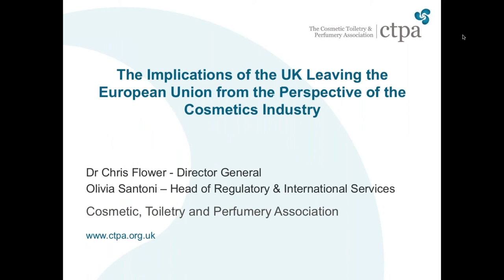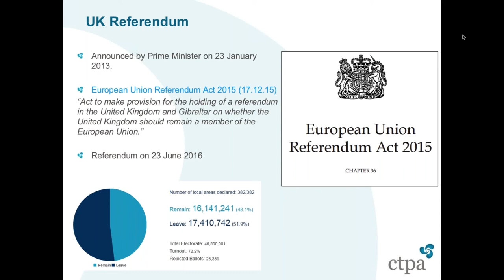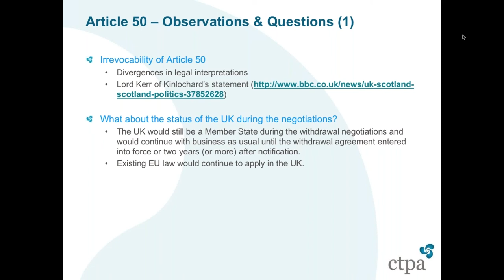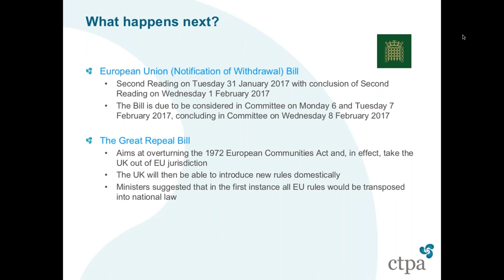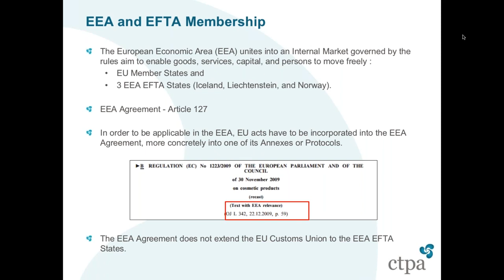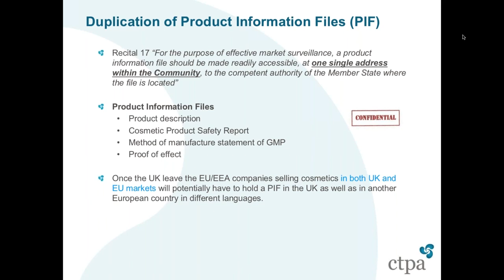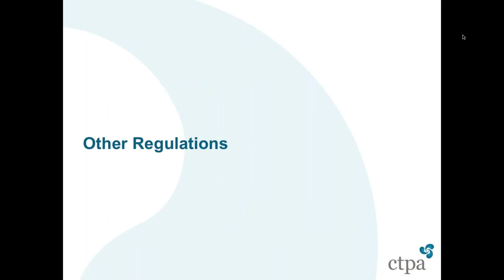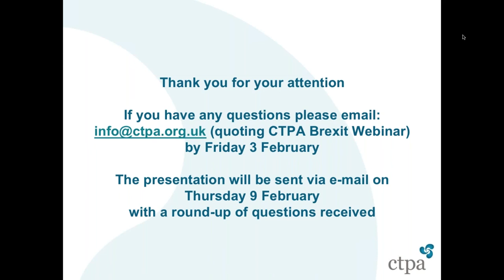The Implications of Brexit from the Perspective of the Cosmetics Industry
CTPA explains the process of exiting the EU, Article 50 of the Lisbon Treaty, the UK political impact and the impact on the cosmetics industry and the Cosmetics Regulation (EC) No 1223/2009.
This Webinar was originally broadcast on 31 January 2017.